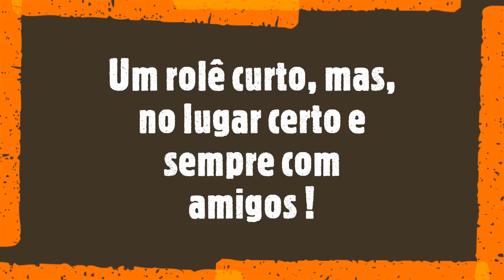Harley Days - Lucky Friends Breakfast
Café da manhã no Lucky Friends, Sorocaba/SP
Com os amigos Alexandre (HD Breakout) e Paulinho, e, minha parceira na vida Mari Vendramini (Fotos e Vídeos).
Trilha Sonora:
Long As I Can See The Light
Artista: Creedence Clearwater Revival
Álbum: Cosmo's Factory
Data de lançamento: 1970